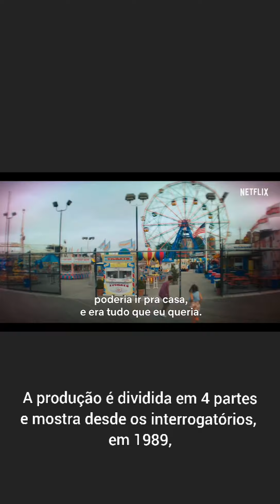Racismo e violência policial! Dicas de filmes e séries que exploram esses crimes de ódio!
Não é segredo nenhum que estamos vivendo por um período sombrio, com a intensa ascensão do racismo e fascismo em todo o mundo.
O caso de George Floyd é apenas um dos muitos que envolvem a explícita demonstração de ódio contra os negros em mais um episódio de violência policial ( o Brasil que o diga). Dá uma olhada nas dicas de séries e filmes indicados!

Para conteúdo mais frequente, me siga nos insta e twitter: @fafefifelipe